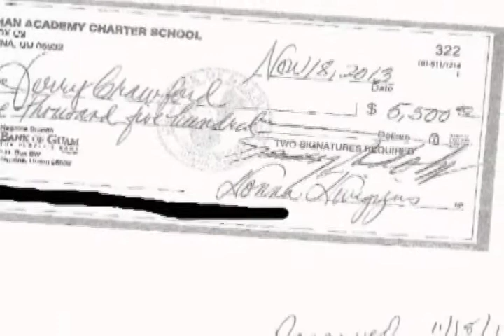CHARTER OVERSIGTH desktop